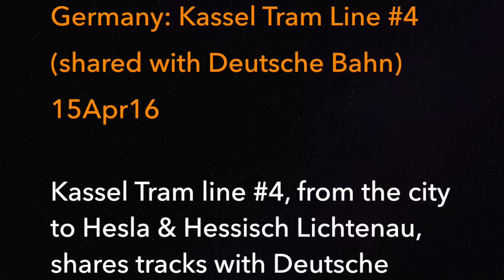Germany: Kassel Tram Line 4 (Shared with DB Railway)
Kassel Tram line #4 from the city to Hesla & Hessisch Lichtenau, shares tracks with Deutsche Bahn over a number of sections. There is complicated trackwork at some stops to ensure sufficient clearance for DB trains from the tram stops.